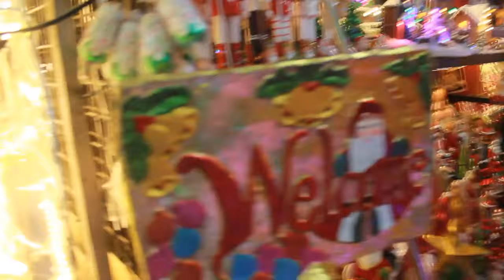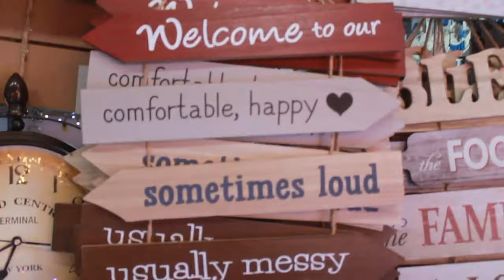CHRISTMAS DECORS FT. KANLAON/ DAPITAN ARCADE PART 2/ DONNA'S TV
PART II: DAPITAN  ARCADE KANLAON CHRISTMAS DECORS (SHOWCASE)

A PREVIEW OF HOW FILIPINOS VALUE CHRISTMAS. HERE IN THE PHILIPPINES CHRISTMAS FEVER STARTS IN SEPTEMBER; MANY OF US PREPARES FOR THE CELEBRATION AT THE START OF THE BER MONTHS. DECORATIONS STARTS PARADING ON THE STREETS AND YOU CAN HEAR CHRISTMAS SONGS EVERYWHERE.